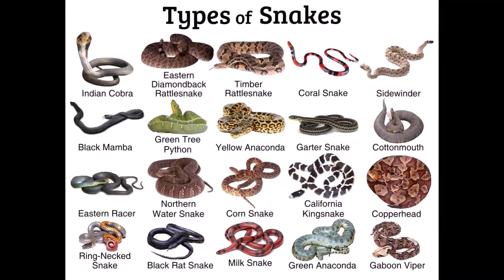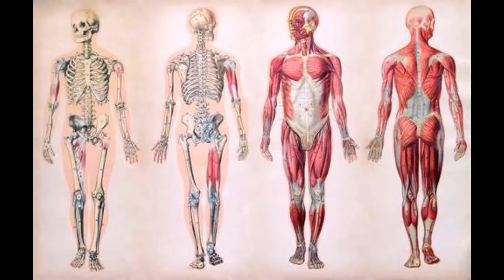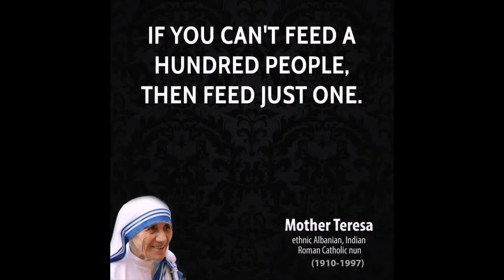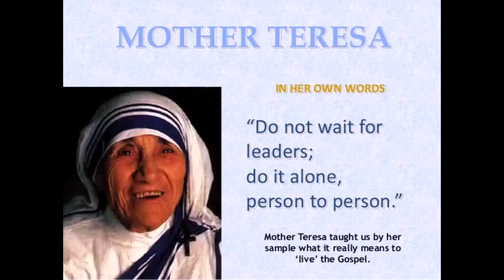என்னால் என்ன செய்யமுடியும் ? Part 2 - What can I do?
நமது பிள்ளைகளுக்கு மதத்தை சொல்லி கொடுப்பதைவிட அதிகமாக மனிதநேயத்தையும், பிறரிடம் அன்பு செலுத்தவேண்டும் என்பதையும் சொல்லிகொடுங்கள் அடுத்த தலைமுறையாவது நல்ல ஒரு சமுதாயத்தில் வாழட்டும்.